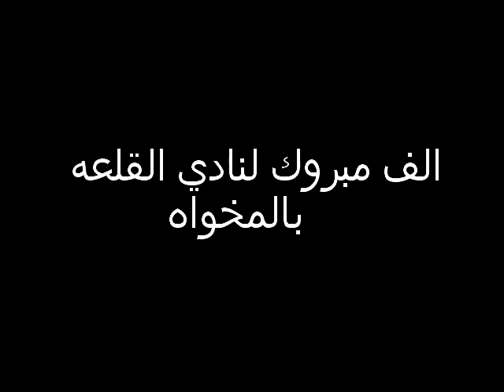الف مبروك لفريق القلعه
الف مبروك لفريق القلعه بالمخواه